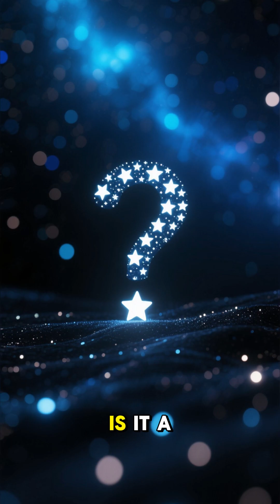The Mysterious Signal From 100 Million Light Years Away | FRB Cosmic Heartbeat Explained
In 2019, scientists detected a strange repeating signal coming from a galaxy 100 million light-years away. This wasn’t a message, a transmission, or anything human-made—
it was a cosmic heartbeat, repeating every 16 days with machine-like precision.

This video explores:
✨ What Fast Radio Bursts (FRBs) are
✨ Why this one is incredibly rare
✨ The mysterious 16-day cycle
✨ Whether a magnetar or something unknown is creating it
✨ Why scientists were shocked by its perfect timing

These bursts release more energy in a millisecond than our Sun produces in a year.
But why does this one pulse so perfectly—
and what exactly is sending it?

If you love space mysteries, unexplained cosmic signals, and astrophysics, this video will pull you deep into the unknown.